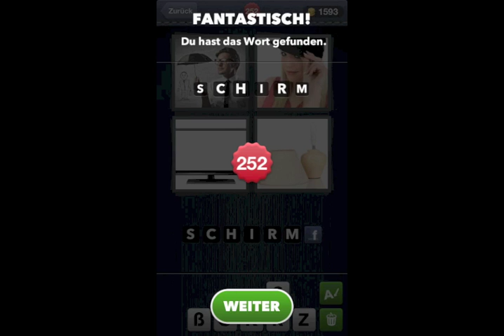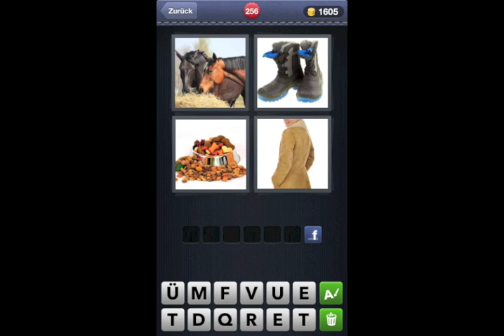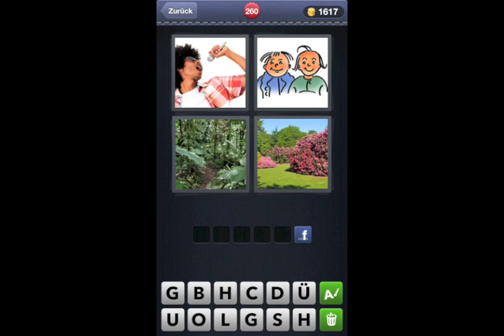4 Bilder 1 Wort - Level 251 to 260 - Walkthrough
This video shows you the Answer of "4 Bilder 1 Wort".